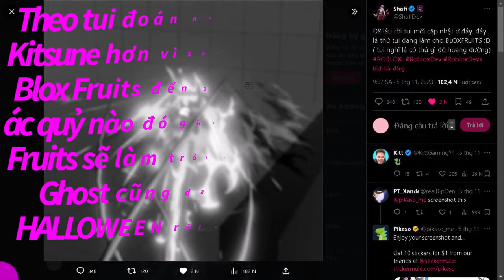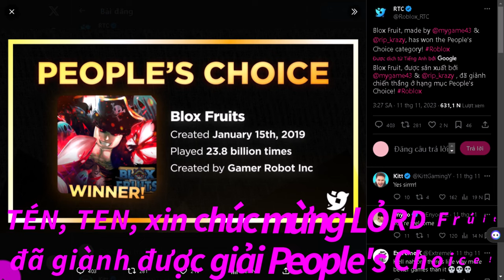Cái gì cơ Blox Fruits đã chính thức thắng giải của Roblox sao? cùng vào video để biết rõ!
Nội Dung 👉 Cái gì cơ Blox Fruits đã chính thức thắng giải của Roblox sao? cùng vào video để biết rõ!

7. Blox Fruits👇Click the link and Play Blox Fruits

Tiếng Việt.